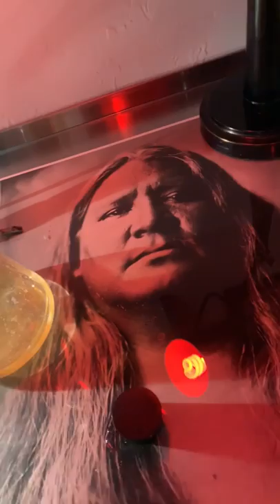Ernie LaPointe in Wet Plate Collodion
Ernie LaPointe “Crow Foot”, Lakota, the Great Grandson of Sitting Bull, captured in the historic wet plate collodion process of silver on glass, clearing in the fixer.

Orlando Scott Goff captured Sitting Bull on July 31st, 1881 in Bismarck, then the Dakota Territory in the same historic process. I have now done that again for Ernie 138 years later in the same city.